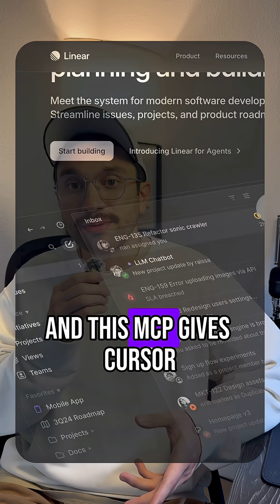My TOP 3 of MCPs I use with Cursor 🤖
Sharing my top 3 favorite MCPs to use with Cursor! From design to backend — these tools supercharge my workflow.